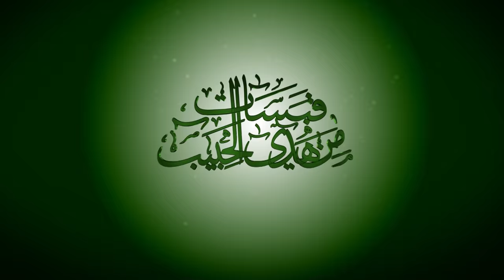قبسات من هدي الحبيب: نهي النبي عن الظلم ورأفته حتى مع الحيوانات